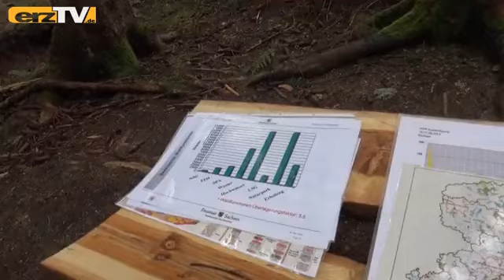Naturnahe Waldbewirtschaftung studiert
EIBENSTOCK: Polnische Forststudenten hatten noch vor dem Inkrafttreten der zahlreichen Schutzmaßnahmen vor dem Coronavirus den Forstbezirk Eibenstock besucht. Sie wollten mehr über die naturnahe Waldbewirtschaftung erfahren.